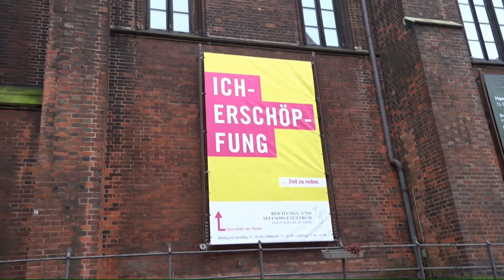Гамбург, Германия / Hamburg, Germany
От центрального железнодорожного вокзала до центрального административного здания (Ратуши) / From the central railway station to the central administrative building (Rathaus)